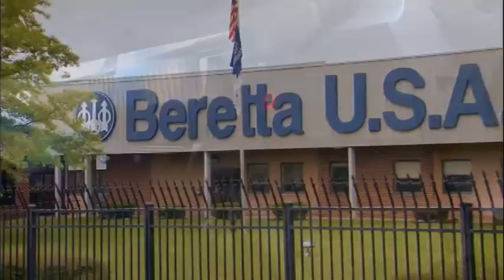Beretta M9 and M9A1 US Military Semi Automatic Pistol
CMC Government Supply is an authorized full line Beretta LE (Law Enforcement) Distributor in Dallas Texas. We are authorized to sell to federal, state and local law enforcement agencies nationwide and licensed private security firms in the State of Texas. Additionally we offer a personal purchase program including the M9A1 and other Beretta firearms for all law enforcement officers and private security personnel in the State of Texas. for more information.